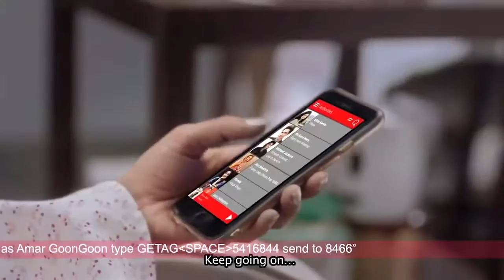Robi Yonder Music Apps TVC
Work : Robi Yonder Music app
Client : Robi
Director: Adnan Al Rajeev
production: Studio58